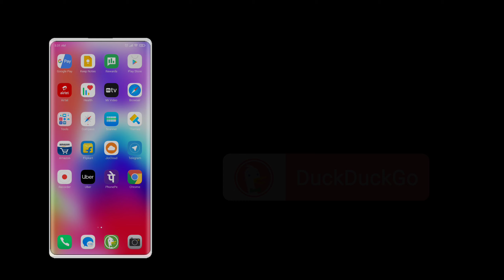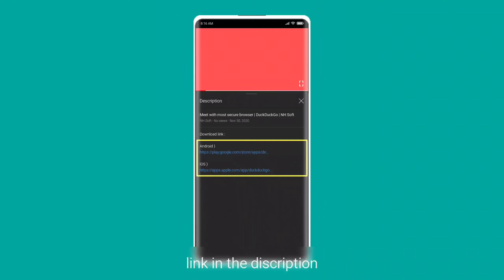Meet with most secure browser | DuckDuckGo | NH Soft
DuckDuckGo, Browse the web privately, search anonymously, and escape ad trackers.
Tired of being tracked online? We can help. At DuckDuckGo, we believe online privacy should be simple.

DuckDuckGo Privacy Browser has the speed you need, the browsing features you expect (like tabs & bookmarks), and comes packed with best-in-class privacy essentials:

Escape Online Tracking — automatically block hidden third-party trackers we can find lurking on websites you visit, which stops the companies behind those trackers from collecting and selling your data.

Search Privately — our private search engine comes built-in so you can search the Internet without being tracked.